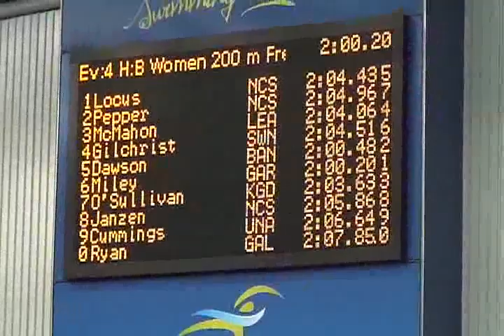Women's 200 Meter Freestyle Final A